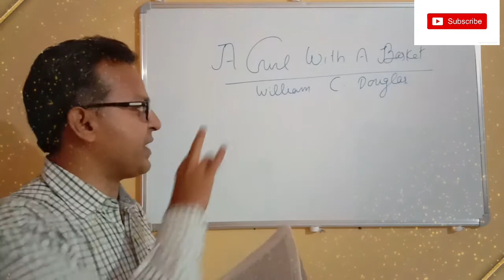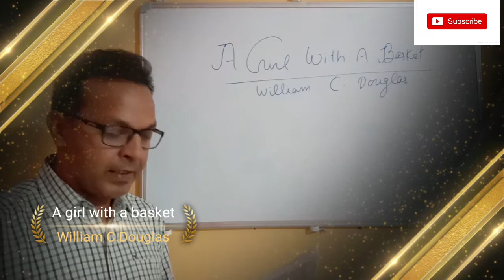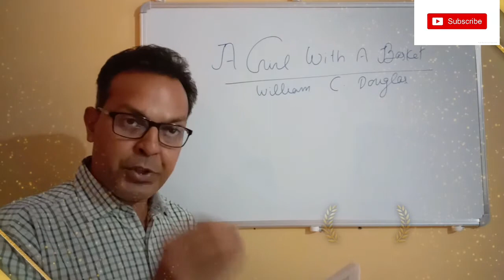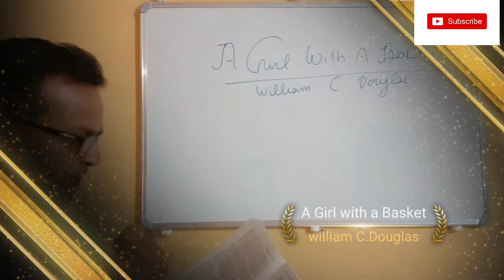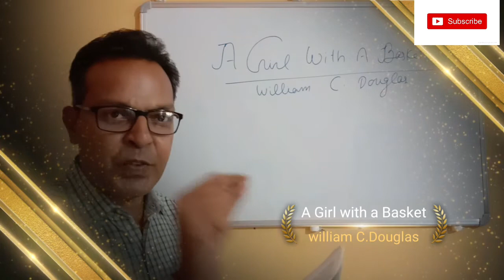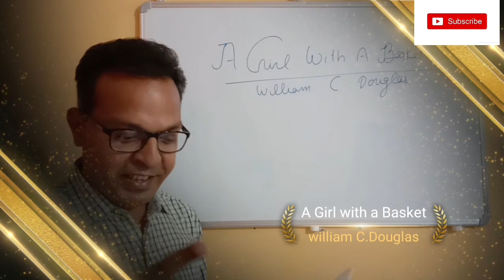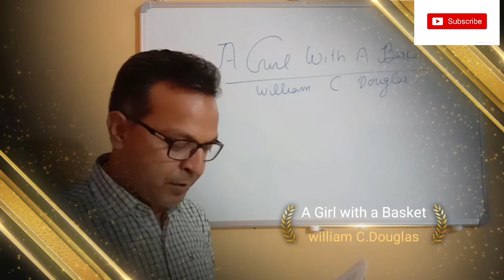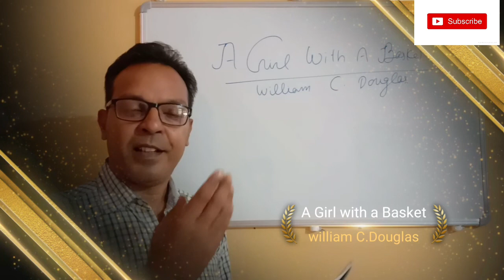A Girl with a basket part 2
A Girl With the Basket
In this video, you will get the explanation of the lesson.